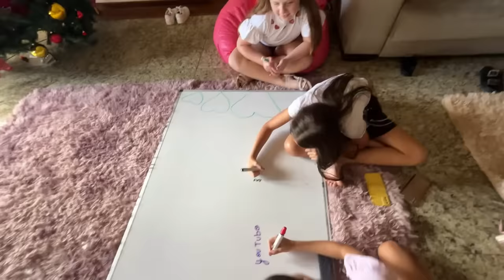Uma ABELHA picou a Helo!